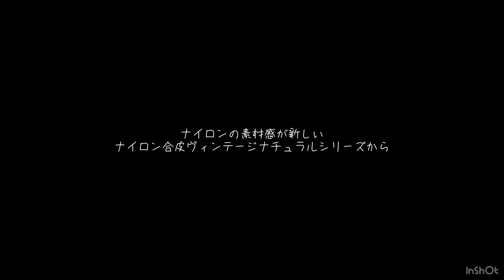【LAFIELバッグ紹介】ナイロン合皮ヴィンテージナチュラルシリーズ 2wayバッグ